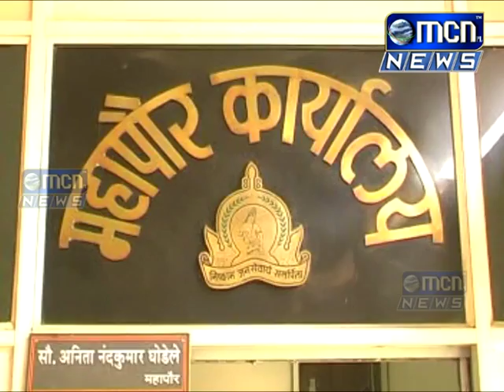नव्या महापौर निवडीसाठी १४ डिसेंबर रोजी निवडणुक घेण्याचे संकेत मनपाआयुक्तींनी आज दिले